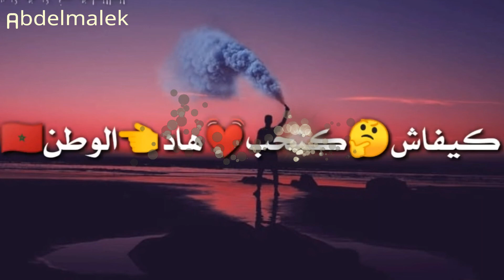عاش الشعب statut whatssap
حالات وتساب 💞💞